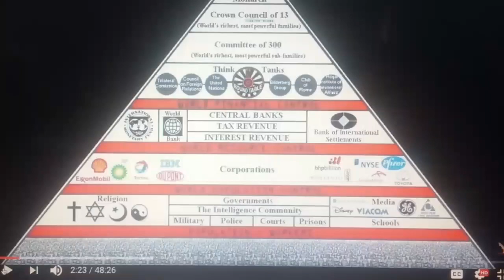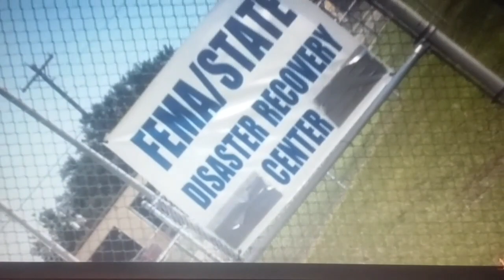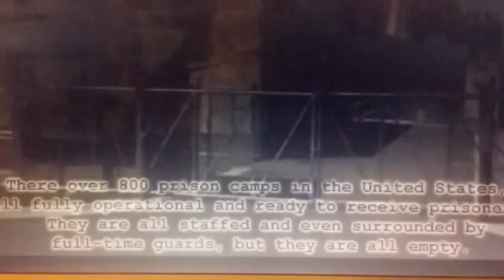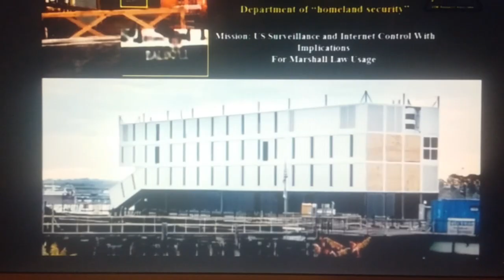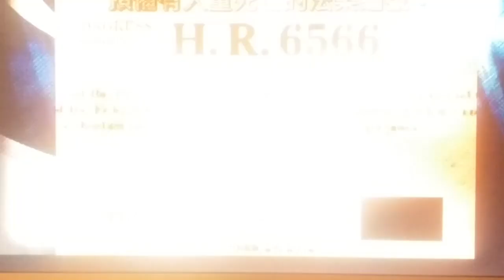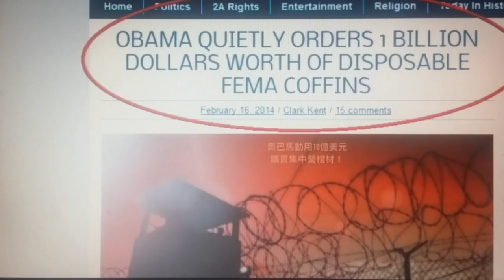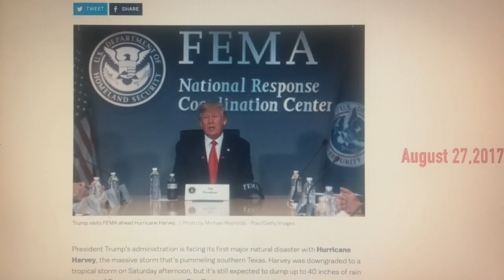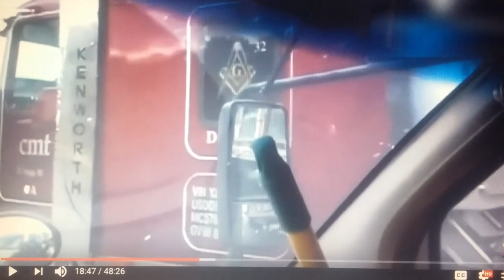FEMA HOMELAND SECURITY BRITAIN ELITE MARITIME FULL PLANS MUST SEE PEOPLE LIFES ARE BEING LOST AS WE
FEMA HOMELAND SECURITY BRITAIN MARITIME FULL PLANS MUST SEE PEOPLE LIVES ARE BEING LOST AS WE SPEAK